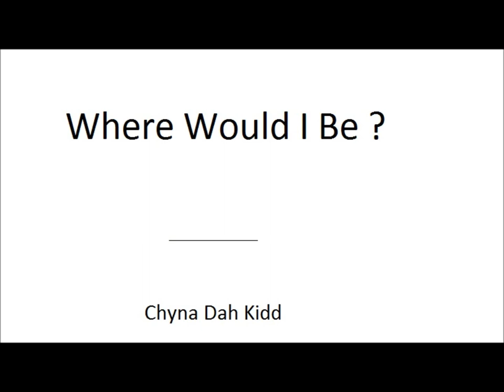Where Would I Be? - Chyna Dah Kidd ( @_EtherFloYuKnow ]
Happy Mothers Day To All The Mothers!